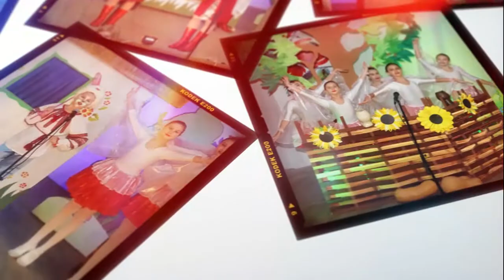Школа мистецтв. Костянтинівка, Донецька обл. Опера "Коза Дереза"